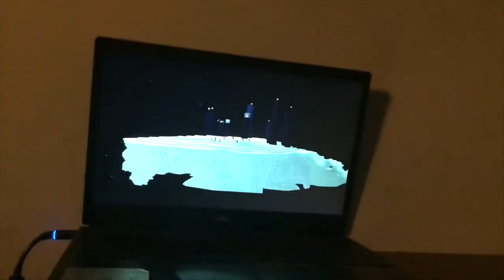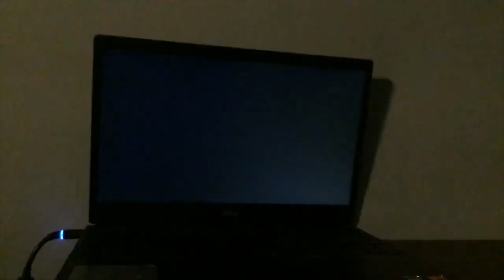DESTINY 5 REMASTER 5